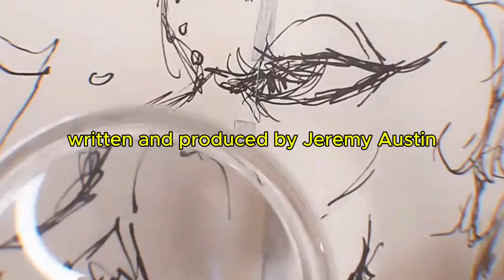Black Female President & Immortal Jellyfish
REST IN PEACE QUINCY JONES .  Election Week and people are more tense
than usual . Trump VS Harris . Apparently Some Jellyfish Are Immortal .